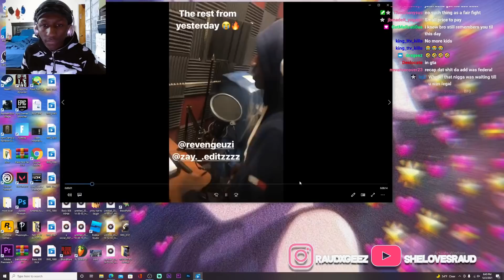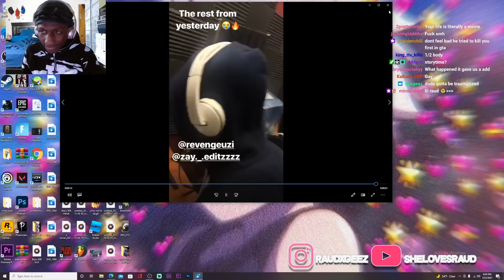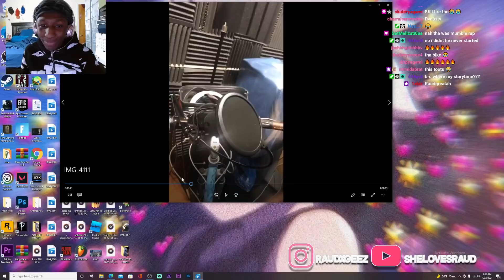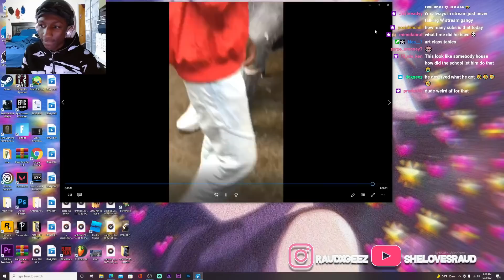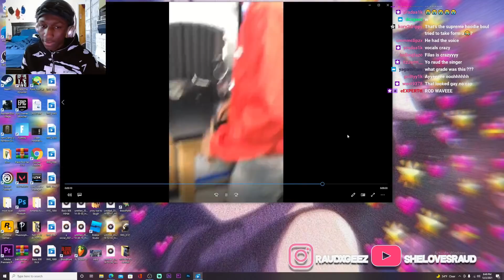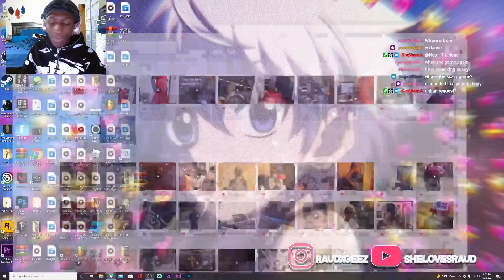Almost killed my teacher (storytime) Vlogmas day 5